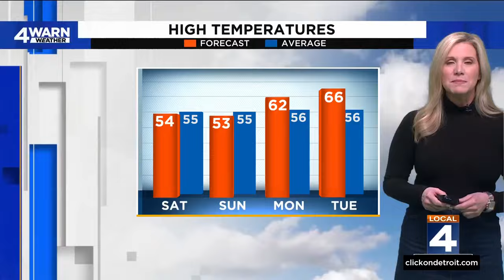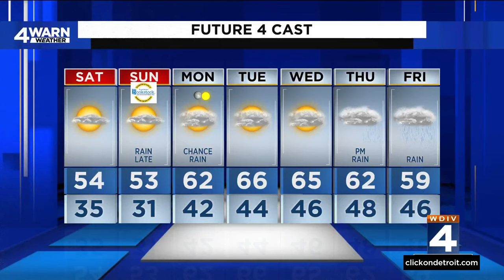Metro Detroit weather forecast April 5, 2024 -- 4 p.m. Update